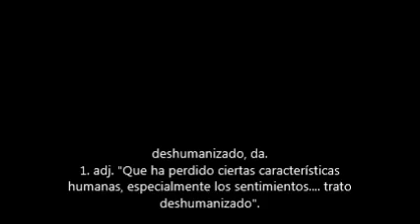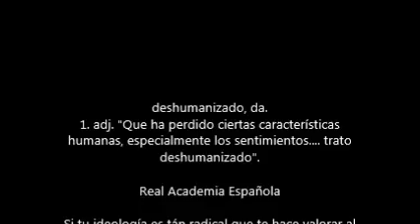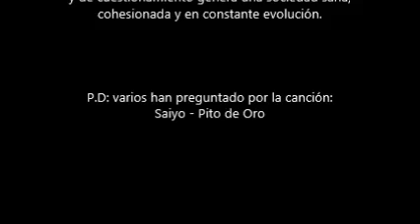Mi experiencia en una cultura de extrema izquierda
Vengo de una familia de extrema izquierda, me crié en un ambiente de extrema izquierda y actualmente aún comparto mucho con gente de extrema izquierda.

Quieres saber como es la cultura de la extrema izquierda? aquí un botón